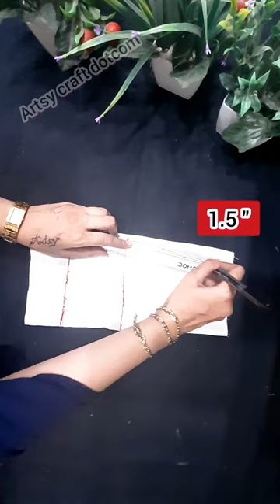New tricks for bigners/how to make panel skirt in easy steps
how to make kaliyon wali skirt/bachon ka dress bnane ka tarika/shorts skirt diy/baby stirt bnane ka asan trika kaliyon wala skirt cutting in easy steps